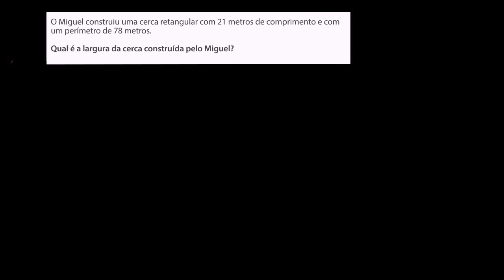Calcular a largura, a partir do perímetro e do comprimento - Khan Academy em português (2º ano)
Vídeo original: Area & perimeter word problem: dog pen